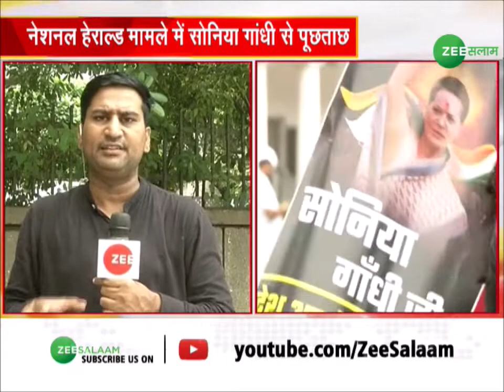National Herald Case में आज Sonia Gandhi से ED करेगी पूछताछ | Congress | Latest Update News